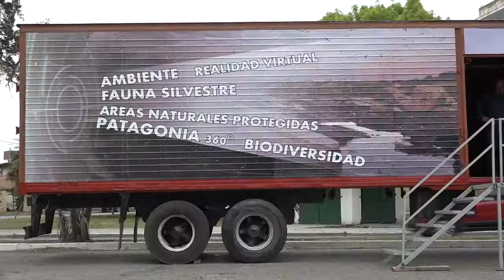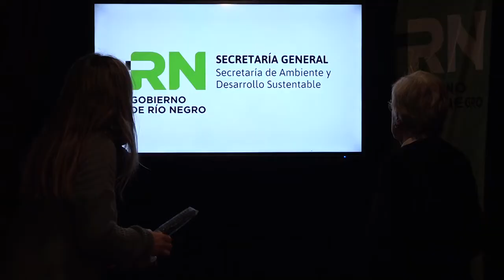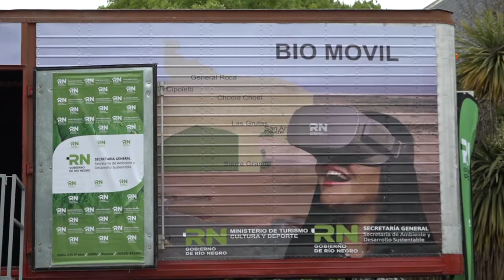Río Negro presentó el Bio Móvil, una experinecia audiovisual